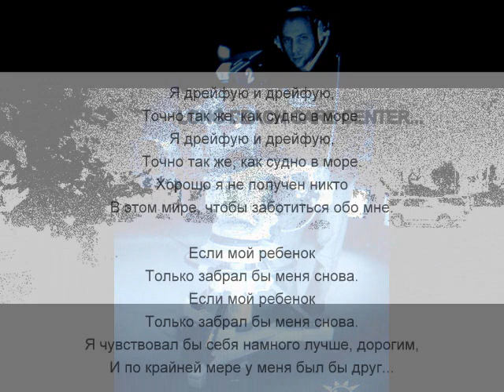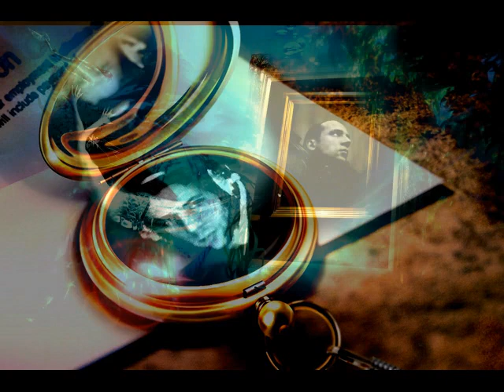Eric Clapton Drifting Blues